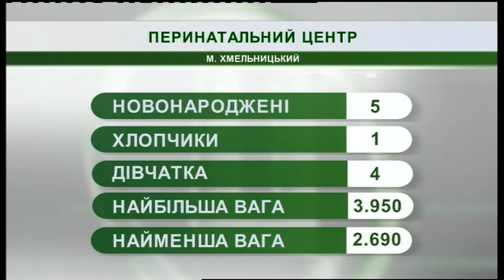22.08.2019. Новини. 07:30